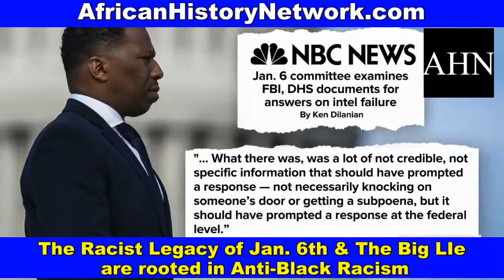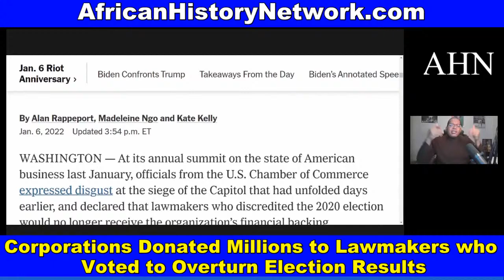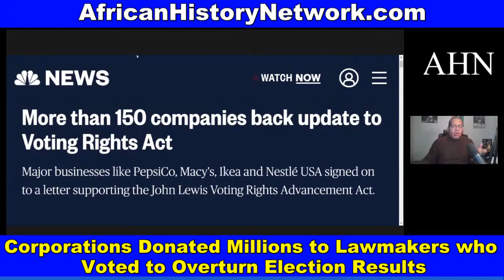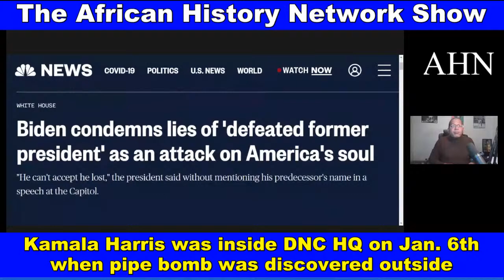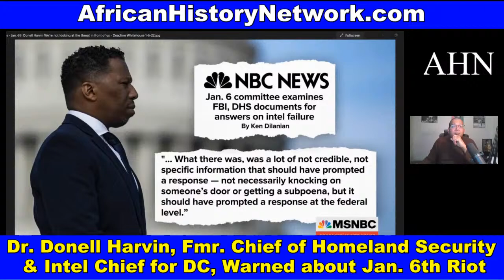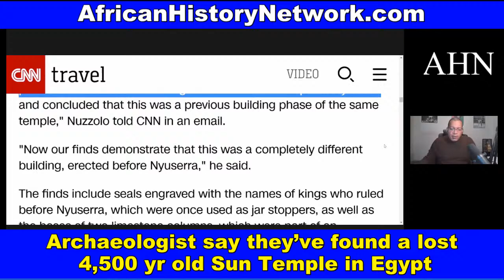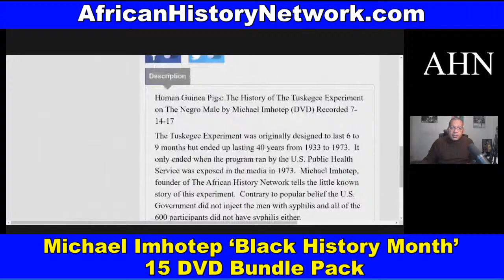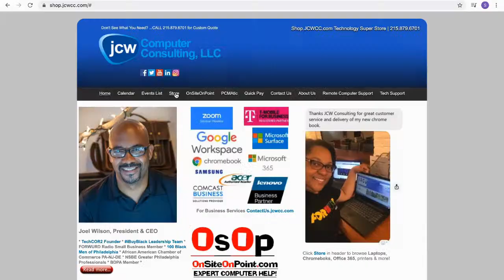The Racist Legacy of Jan. 6th; Archaeologist found a lost 4,500 yr old Sun Temple in Egypt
The Racist Legacy of Jan. 6th; Capitol rioters wanted to stop Joe Biden from being President, but the motivation was also largely rooted in Anti-Black racism.; Corporations Donated Millions to Lawmakers who Voted to Overturn Election Results and Disenfranchise Black Voters after saying they would STOP or PAUSE Donations; Archaeologist say they’ve found a lost 4,500 yr old Sun Temple in Egypt - TheAHNShow with Michael Imhotep 1-6-22

Did you miss Class Sunday, 1-9-22, 12pm EST?  (10 Week LIVE Online Course) ‘Ancient Kemet (Egypt), The Moors & The Maafa: Understanding The Trans-Atlantic Slave Trade What They Didn’t Teach You In School’ with Michael Imhotep host of The African History Network Show.  10 Week Online Course.  REGISTER NOW!. Discounted Reg. WATCH CONTENT ON DEMAND!